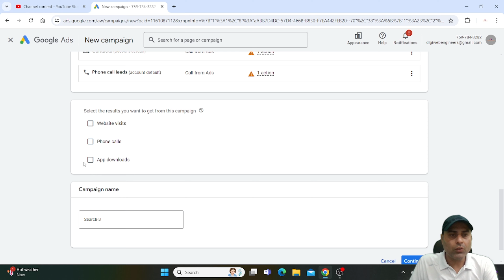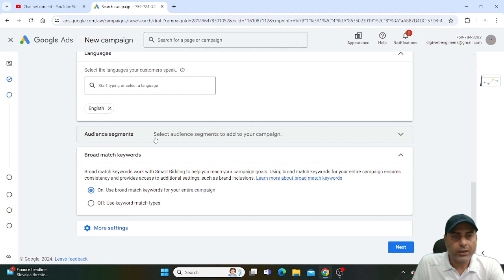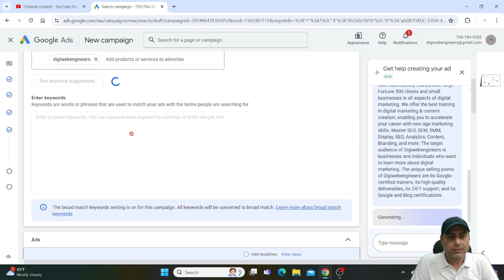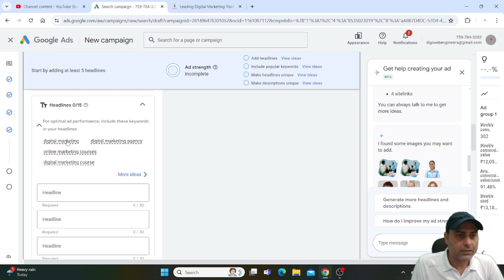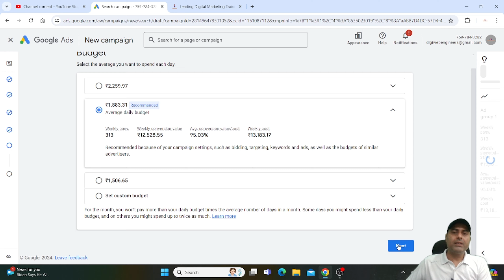How to Create a campaign without a goal's guidance for search ads for phone calls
Creating a campaign without a goal's guidance for search ads specifically aimed at generating phone calls can be an effective way to drive direct interaction with potential customers. Here's how to set up such a campaign in Google Ads:

Step-by-Step Guide to Creating a Search Ad Campaign for Phone Calls
1. Set Up Your Google Ads Account
Sign In: Go to Google Ads and sign in with your account. If you don’t have an account, create one.
2. Create a New Campaign
Navigate to Campaigns: Click on the Campaigns tab in the left-hand menu.
New Campaign: Click the blue + button to create a new campaign.
Select Campaign Without Goal Guidance: Choose the option to create a campaign without a goal's guidance.
3. Configure Campaign Settings
Campaign Type: Select Search as your campaign type.
Campaign Name: Enter a descriptive name for your campaign.
Networks: Deselect Include Google Display Network to focus only on search ads.
Show More Settings:
Start and End Dates: Set the campaign start and end dates if needed.
Ad Schedule: Set specific days and hours when you want your ads to run, especially during your business hours.
4. Set Up Campaign Goals for Phone Calls
Locations: Choose the geographic locations where you want your ads to appear.
Languages: Select the languages your customers speak.
Budget and Bidding:
Budget: Set your daily budget.
Bidding Strategy: Choose Manual CPC (Cost-per-click) or Maximize Clicks. If you have conversion tracking set up, you can use Maximize Conversions.
5. Set Up Call Extensions
Extensions: Click on the Extensions tab and add a Call extension.
Phone Number: Enter your business phone number.
Call Reporting: Enable call reporting to track call conversions and view details about the calls generated by your ads.
Call Length: Set a minimum call length to count as a conversion (e.g., 30 seconds).
6. Create Ad Groups
Ad Group Name: Enter a name for your ad group.
Keywords: Add keywords that are relevant to your business and likely to generate phone calls. Use specific, targeted keywords to reach the right audience.
7. Create Ads
Ad Copy:
Description: Highlight the benefits of calling your business and any special offers.
Final URL: Enter the URL of the landing page you want users to visit if they click on your ad instead of calling.
Call-only Ads: Consider creating call-only ads that focus solely on generating phone calls. These ads don’t have a landing page link; clicking the ad initiates a call.
Phone Number: Enter your business phone number in the call-only ad setup.
8. Review and Launch Your Campaign
Review Settings: Double-check all campaign, ad group, and ad settings.
Launch Campaign: Click Save and Continue to finalize your setup and launch your campaign.
9. Monitor and Optimize Performance
Track Metrics: Use the Google Ads dashboard to monitor metrics such as call conversions, call duration, and cost per conversion.
Adjust Bidding: Modify your bidding strategy based on performance to optimize for better results.
Refine Keywords: Continuously refine your keyword list to target more relevant searches.
A/B Testing: Test different ad copy and call extensions to identify what drives the most calls.
Best Practices for Search Ads for Phone Calls
Relevant Keywords: Use keywords that are highly relevant to your business and likely to attract users who prefer calling.
Ad Scheduling: Run your ads during business hours when someone can answer the calls.
Track Calls: Use call reporting and call conversion tracking to measure the effectiveness of your ads.
Optimize Extensions: Make use of call extensions and other relevant ad extensions to enhance your ads.
By following these steps, you can effectively create a search ad campaign in Google Ads that focuses on generating phone calls, driving direct interaction with potential customers

Have goals to fulfill?
Let's exchange synergies and together we can achieve them effectively and efficiently.
With regards
Rahul sikarwar
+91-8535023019